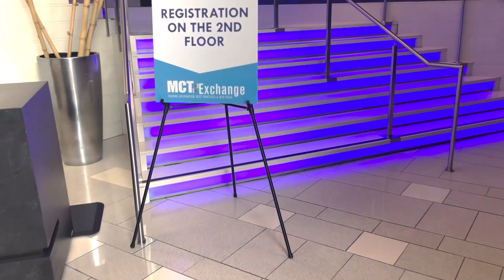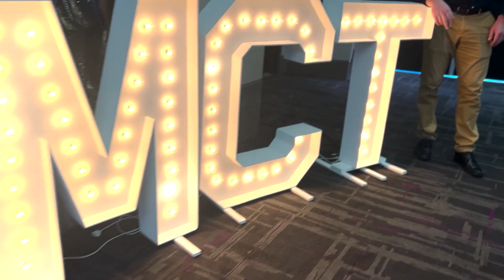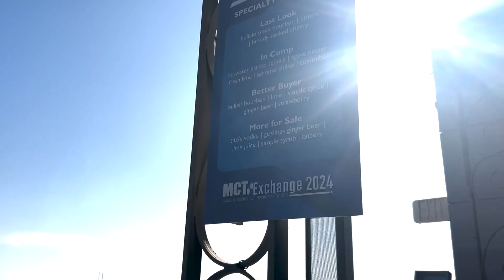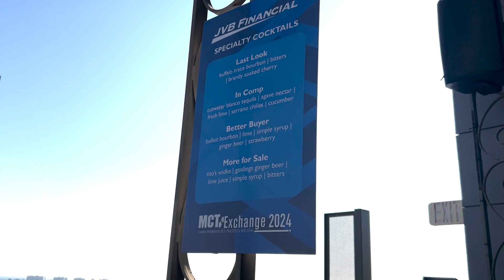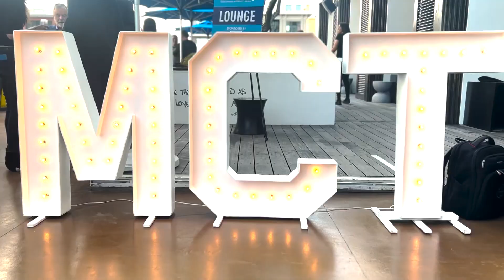MCT Exchange 2024